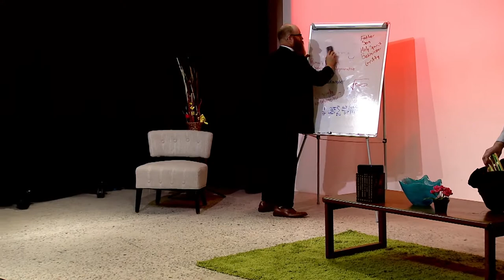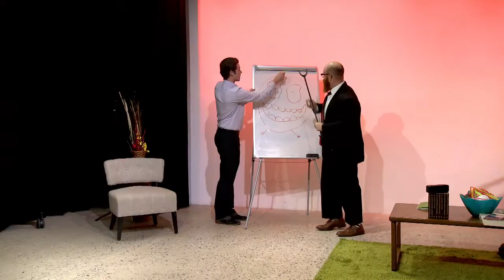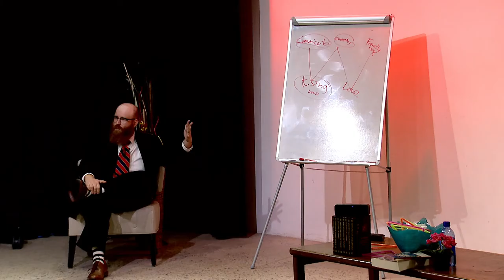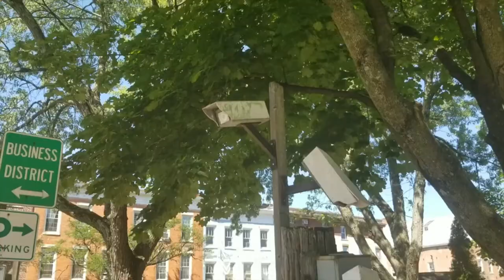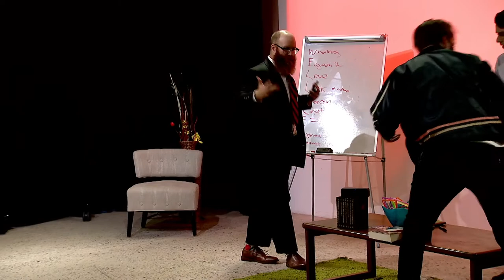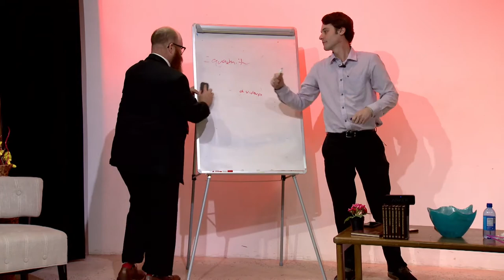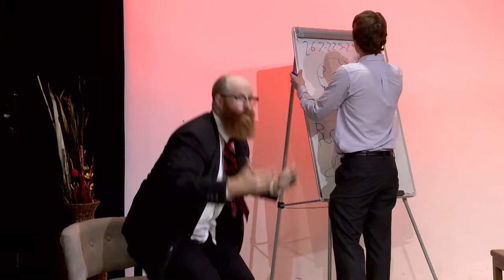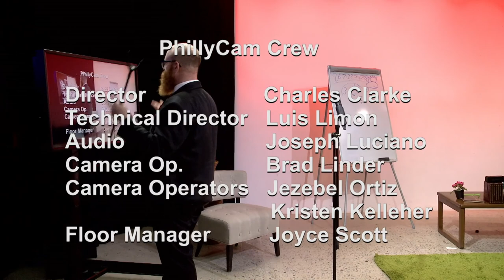Live Culture: Primary Realities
Primary Realities:
A Lecture In Response to Bomb Cyclones, Geodesic Domes, Chaos Theory, and Global Expenditure After R. Buckminster Fuller

Created by Mike Durkin, Sterling Melcher, and Nick Schwasman

Geodesic domes, Epcot center, synergy, triangles- Dr. Reginald Ulysses will unpack some of the principles associated to famous architect, theorist, urban designer- R. Buckminster Fuller through a live performance lecture. Dr. Ulysses will answer questions from the audience as well as callers about the bigger questions of life. How do we become a better species?
Recorded live at PhillyCAM, November 2, 2018

 Follow @PhillyCAM on Twitter, Instagram, and Facebook!